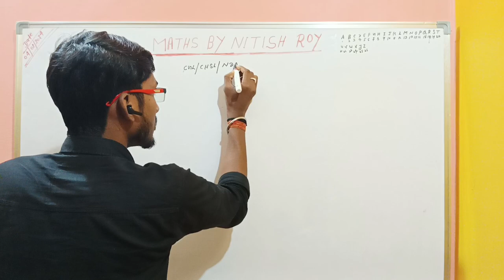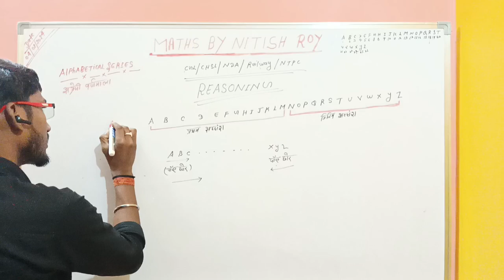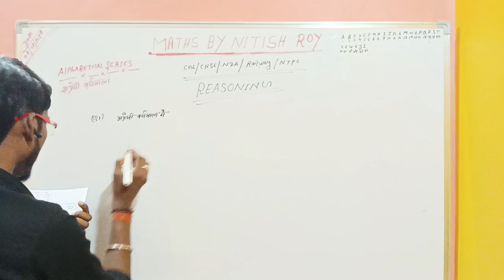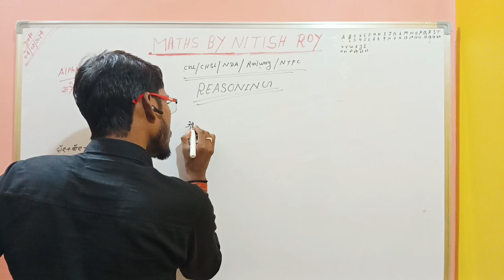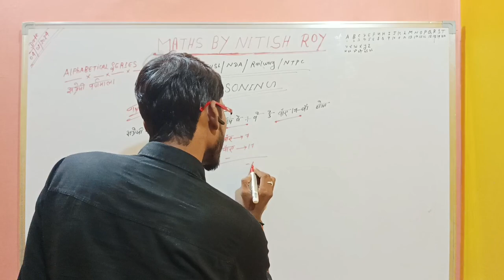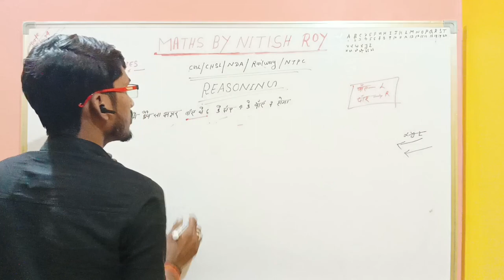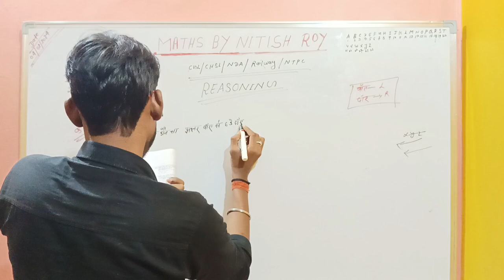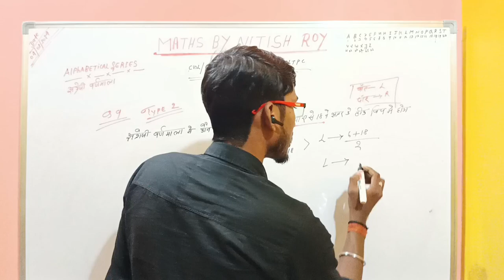Reasoning alphabetical series CGL/CHSL 2024 concept + chapter wise question /up police/bihar police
CGL/CHSL/MTS reasoning alphabetical series
up police bihar police reasoning alphabetical series
bihar police reasoning alphabetical series
Railway NTPC,, group d,, TC, Tenichal reasoning alphabetical series
mathe cgl/chsl/MTS 2023